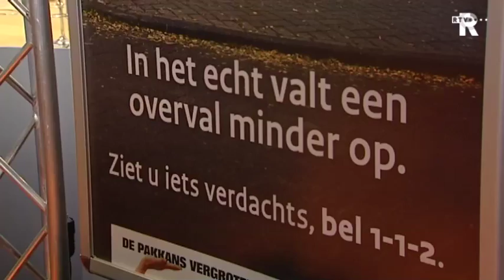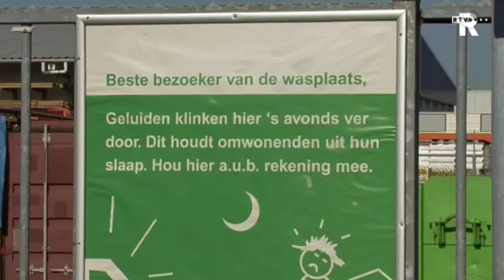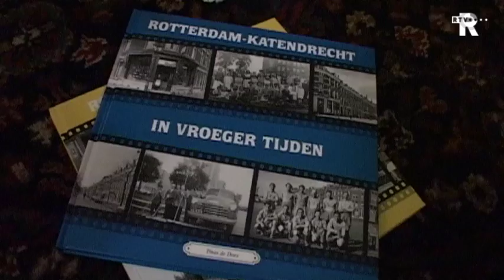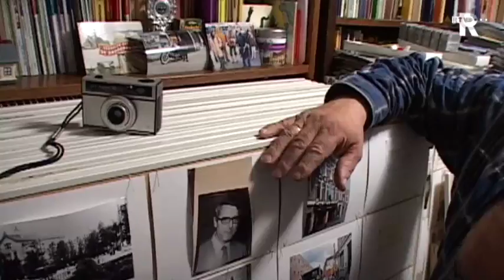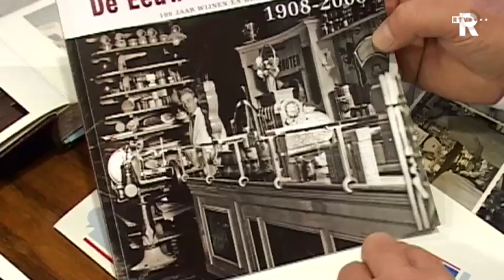TV Rijnmond Nieuws 11-10-2010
*Rotterdam hoopt het aantal winkelovervallen de komende maanden terug te dringen door ondermeer extra helicopters in te zetten en overvallers die hun straf hebben uítgezeten beter in de gaten te houden.

*Op het dak van een woning aan de Rotterdamse Mauritsstraat stónd een hele dure duiventil. maar, waar is íe gebleven?

*Dordrechts Museum nadert de openingsdatum. Bouwvakkers hebben plaats gemaakt voor interieurinrichters.